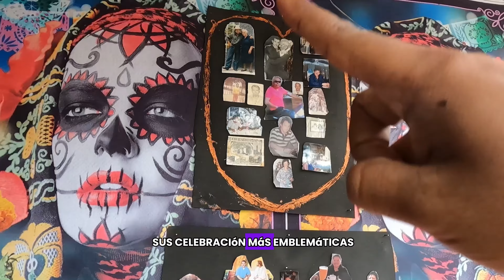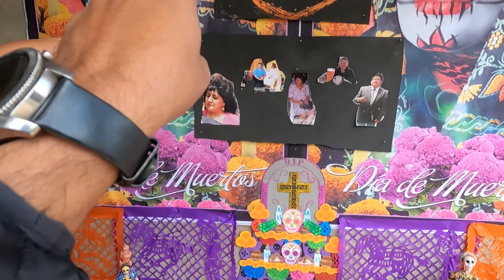"Hindú Descubre el Día de Muertos en México: ¡Qué Sorpresa!"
"¡Viviendo el Día de Muertos en México desde una perspectiva única! Como hindú, tuve la increíble oportunidad de sumergirme en esta tradición mexicana tan especial y descubrir el significado profundo de recordar y celebrar a los seres queridos que ya no están. Desde la construcción de altares hasta el aroma de las flores de cempasúchil, cada detalle de esta celebración me dejó sorprendido y emocionado. ¡Acompáñame en esta experiencia multicultural y descubre conmigo lo que hace único al Día de Muertos en México!"

🔸 En este video verás:

La preparación de altares y ofrendas
Significado de los elementos tradicionales del Día de Muertos
Mi reacción como hindú al vivir esta experiencia
Curiosidades y datos que no conocía sobre México